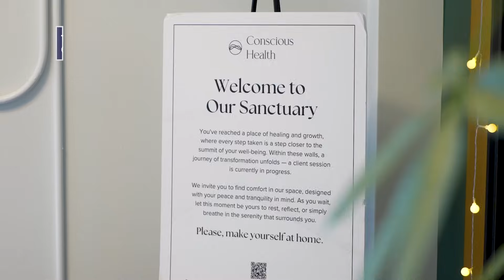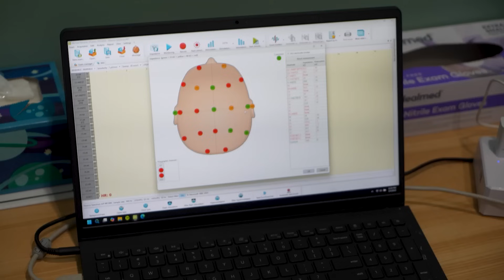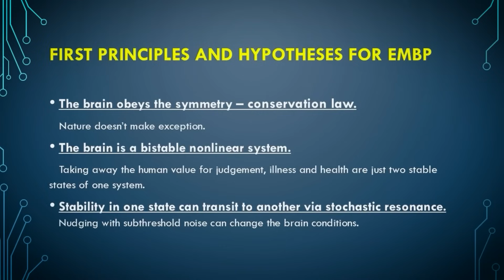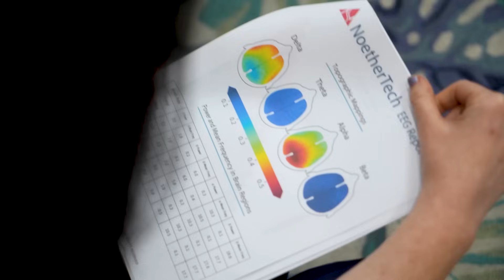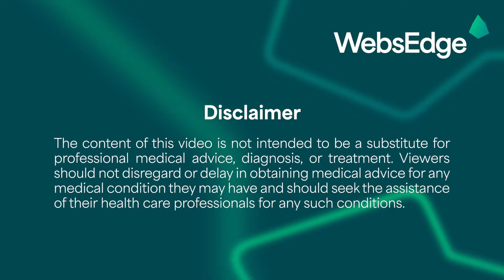Conscious Health: The Frequency of Healing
Conscious Health is redefining mental wellness by merging cutting-edge neuroscience with holistic and spiritual healing. Featuring breakthrough technologies like ElectroMagnetic Brain Pulsing (EMBP), developed with Yale University, alongside integrative treatments such as ketamine therapy, neurofeedback, and transcranial stimulation, this clinic introduces a bold new model of care. Through powerful patient stories and expert insights, Conscious Health reveals how lasting healing begins when science, soul, and self align.